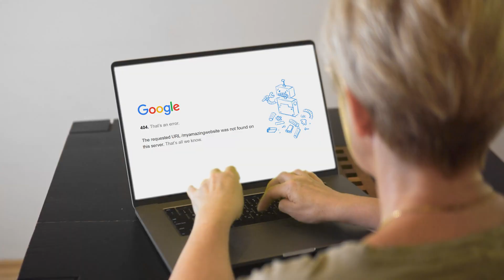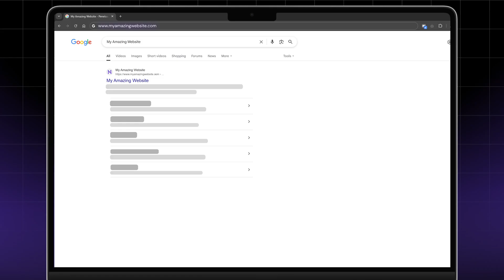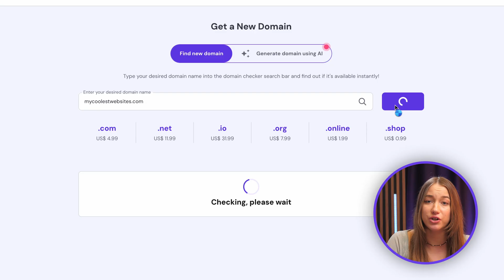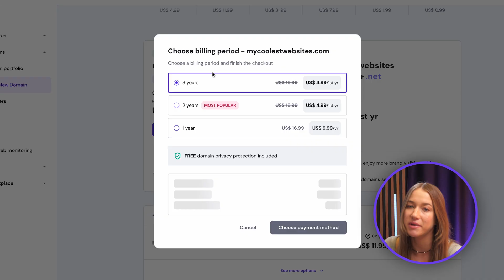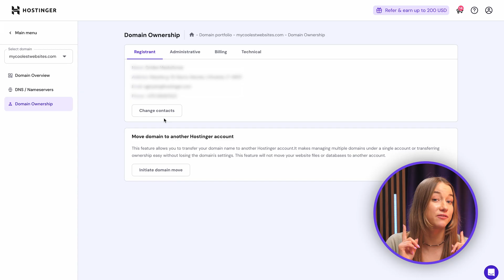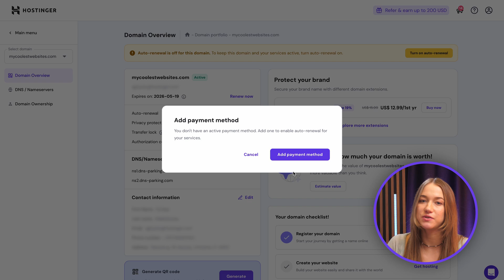EASIEST Way to Buy a Domain Name in 2025 (Hostinger Tutorial)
Secure Your Domain Today With Hostinger!
Is the idea of getting your business online exciting but a bit daunting? Wondering where to even begin with creating your internet address? Watch this video to find out just how easy buying your first domain with Hostinger actually is, and why it's a crucial first step!

📌 Handy Links

🕒 Timestamps

00:00 - Introduction: What is a Domain & Why You Need One
00:37 - Why a Good Domain is Crucial for Credibility & SEO
01:13 - Tips for Choosing the Perfect Domain Name & Extension
01:50 - Brainstorming Ideas with Hostinger's AI Domain Name Generator
02:18 - Step 1: Using the Hostinger Domain Checker
03:10 - Step 2: Selecting Your Domain & Extension + Billing Period
03:48 - Step 3: Completing the Domain Registration Form
04:08 - Step 4: Verifying Your New Domain Ownership
04:30 - Managing Your Domain in Hostinger's hPanel

💥 How to Buy Your First Domain with Hostinger?
Securing your unique online address with Hostinger is straightforward. This video walks you through every step, from brainstorming ideas to managing your new domain.

📌 Why a Domain is Your Online Cornerstone
First things first – understand why a domain is so important. It's your brand's home on the internet, boosting credibility, making you memorable, and even helping with search engine rankings. We cover why you absolutely need one!

📌 Choosing Your Perfect Domain Name & Extension
Don't just pick randomly! Your domain should be short, catchy, and meaningful. We discuss how to choose a name that reflects your brand and the importance of selecting the right extension (like .com, .org, or .store) to signal your website's purpose.

📌 Brainstorming with Hostinger's AI Domain Name Generator
Feeling stuck for ideas? Hostinger's AI Domain Name Generator is a handy tool. Simply type in a description of your project, and get tons of suggestions to kickstart your inspiration.

📌 Finding & Buying Your Domain on Hostinger
Ready to buy? Head to Hostinger’s Domain Checker. We show you how to search for your desired name, see if it's available, and navigate the purchase process – including choosing your registration period for the best value. Plus, learn about the free domain privacy protection Hostinger includes!

📌 Domain Verification: Making it Officially Yours
Once payment is through, you'll need to fill in your registration details. The final step is verifying your ownership via an email from the registrar – it's quick and easy, and we show you how.

📌 Managing Your Domain in hPanel
After successful registration, you can manage everything related to your domain, like DNS settings, privacy protection, and auto-renewal, directly through Hostinger's hPanel.
Watch this video to discover how to buy your first domain with Hostinger in more detail!

⭐Follow Us⭐